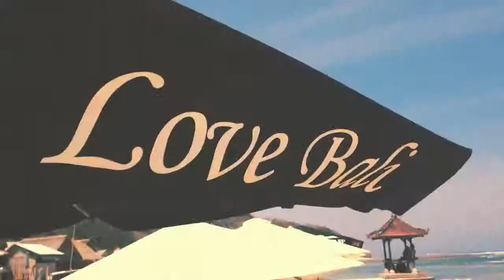The Sideswept Dhoti/Sunday Overalls in Mobi Indigo | Photoshoot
MATTER Season #3 - Photoshoot of Mobi Indigo in the sideswept dhoti and sunday overalls at Bali, Indonesia. Perfect for running around the beach and island resort.

Pants to see the world in. Follow our story through the seasons, inspired by stories, travel, artisans and tradition.